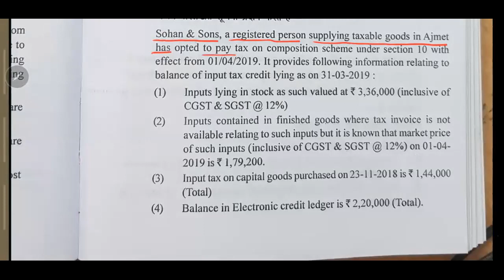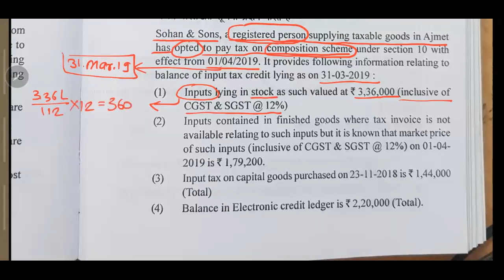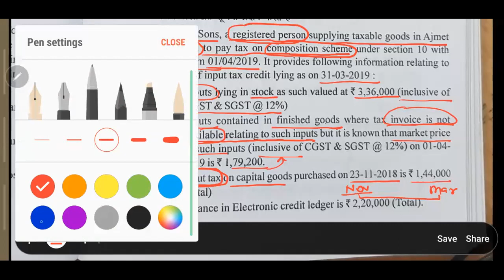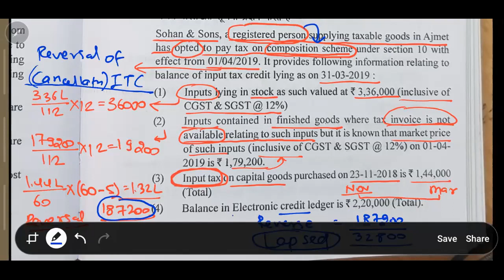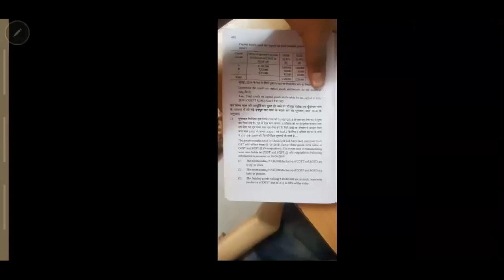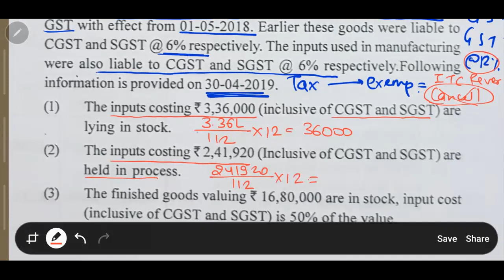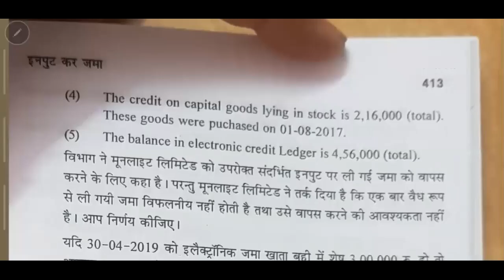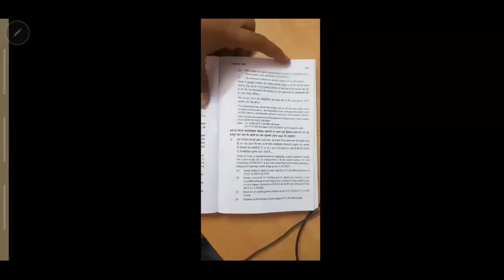Input tax credit [GST] Lecture-10 B.Com,M.Com,CA,CMA CS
you can find knowledge here.

Conditions To Claim Input Tax Credit under GST –

A registered person would have to fulfil the following conditions to be eligible to claim Input Tax Credit –

1. One must have a tax invoice or debit note or document evidencing the said payment.

2. One must have the receipt of goods or services.

3. One must have the document of transfer of title of goods if the goods are directed by the registered person to be delivered to the other person by the supplier.

4. One must have the furnishing of a return.

5. If the goods are to be received in lots or instalments then the ITC could be availed when the last lot or instalment is received.

6. If the supplier failed to supply the goods or services within 180 days from the date of invoice and the receiver has already claimed ITC, the amount will be added to output tax liability and interest will be paid on the same. As soon as the payment to the supplier is made, ITC will be allowed to be claimed again.

7. If depreciation has been claimed on a capital good’s tax component, then no ITC will be allowed in such cases.

8. One must claim ITC against an Invoice or Debit Note before the below-mentioned dates:

The due date of filing the GST Return for September of the next Financial year

                                                                       OR

the date of filing the Annual Returns for that Financial year.

For instance, ED Corp, a buyer has a Purchase Invoice dated back to 8th July 2018( FY 2018-19), wants to claim GST paid on that purchase. According to the criteria set down to reckon the time limit:

The due date of filing GST returns for September 2019( belonging to FY 2019-20) is 20th October 2019 and the Date of filing GST Annual Return for FY 2018-19 is 31st December 2019, whichever is earlier will be the time within which ED Corp will have to claim ITC. Therefore, the date is 20th October 2019 and ED Corp can claim this ITC in any of the months between July 2018 to September 2019.

9. One must have the common credit of ITC usemost commonly for

Effecting exempted and taxable supplies

Business and non-business related activities

10. Since 9th October 2019, a regular taxpayer can only claim provisional ITC in GSTR-3B up to the extent of 20% of the ITC available in GSTR-2A. So, the amount of ITC reported in GSTR-3B from 9th October 2019 will be a total of Actual ITC in GSTR-2A and provisional ITC being 20% of actual ITC in GSTR-2A. But the matching of purchase register or expense ledger with GSTR-2A is very crucial to claim ITC.

So, these were the conditions, a registered taxpayer have to fulfil before claiming and availing ITC. But there are some items on which credit is not allowed. Let’s have a look at them –

Items on which Credit can not be availed –

1. Motor vehicles and conveyances.

2. Such motor vehicles and conveyances which are further supplied i.e. sold.

3. Transport of passengers.

4. Such motor vehicles and conveyances used for imparting training on driving, flying and navigating.

5. Such motor vehicles and conveyances used for the transportation of goods.

6. Such motor vehicles and conveyances used for food and beverages, outdoor catering, beauty treatment, health services, cosmetic and plastic surgery.

GST Tip: The credit will be available if the goods or services are used to deliver the same category of services or as a part of composite supply. For instance, Mr Amit purchases cosmetic creams to supply it to a customer, then the credit of ITC paid on the purchases can be availed.

7. Sale of membership in a club, health and fitness centre.

8. Rent-a-cab, health insurance and life insurances except those mentioned below:

It is made obligatory by the government for employers to provide such to the employees.

Goods or services are taken to deliver the same category of services or as a part of composite supply. For example, Mr Abid uses the service of rent-a-cab to supply to Mr Zakir, a client, then the credit of ITC paid on purchases will be allowed.

9. Leave or home travel concession or other benefits extended to employees on vacation.

10. Construction of an immovable property’s works contract service (except any plant & machinery or for providing further supply of works contract service).

11. Goods and services used for and in the construction of an immovable property irrespective of the usage for personal or business purpose.

12. Goods or services where tax have been paid under a composition scheme.

13. Goods or services used for personal use.

14. Goods or services received by a non-resident taxable person exempting the goods imported by him.

15. Goods that have been lost, stolen, destroyed, written off or disposed of as gifts or free samples.

These were the conditions to be fulfilled and items which can and cannot claim or avail ITC respectively.